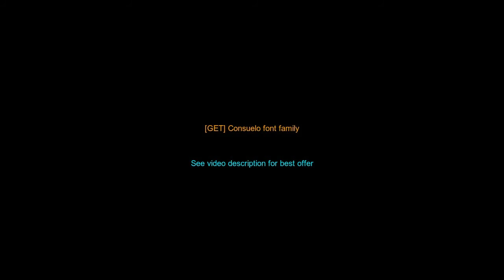[GET] Consuelo font family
Consuelo is a nine font, dingbat and hand drawn family by Latinotype. This informal typeface has extensive OpenType support including 10 additional stylistic sets and Standard Ligatures giving you plenty of options to allow you to create something truly unique and special. Consuelo has good latin language support and features an extra dingbat fonts.